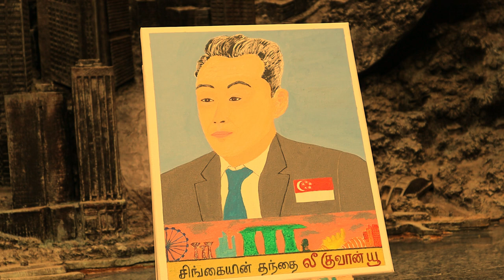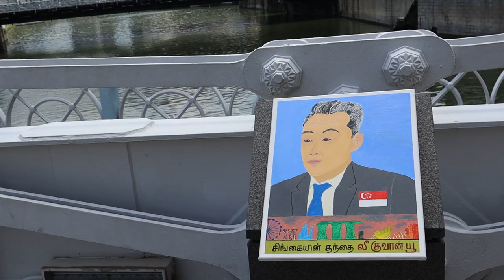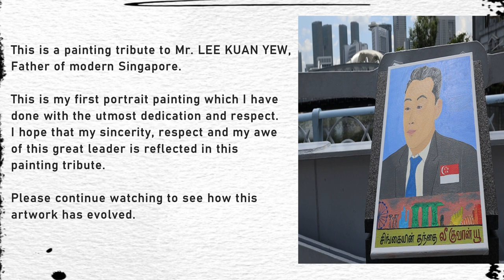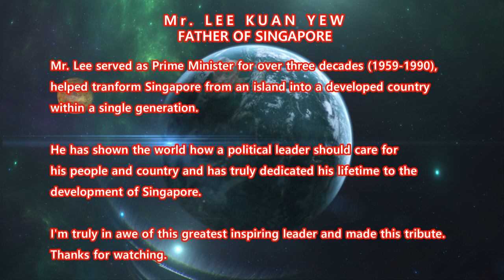A painting tribute to the greatest leader of Singapore Mr. Lee Kuan Yew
This is a painting tribute to Mr. LEE KUAN YEW,
Father of modern Singapore.

This is my first portrait painting which I have
done with the utmost dedication and respect.
I hope that my sincerity, respect and my awe
of this great leader is reflected in this
painting tribute.